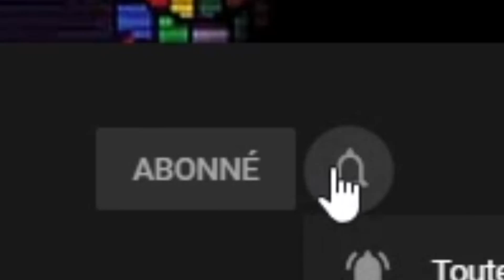le #1 JOUEUR SNIPER sur COD WARZONE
Proze dans sa meilleure partie solo au sniper sur Warzone! Je ne suis pas le meilleur sniper sur le jeu loin de la, j'aime simplement jouer au sniper :) J'espère que la vidéo va vous plaire!

Outro : bbno$ ploy